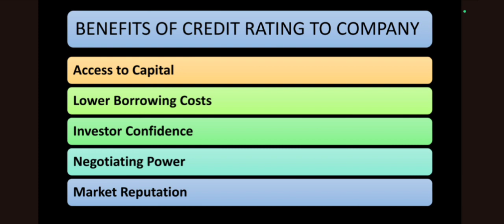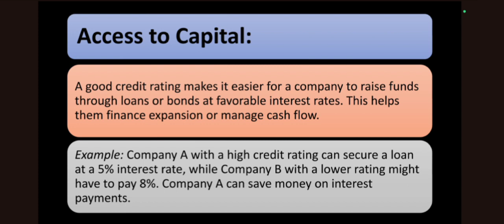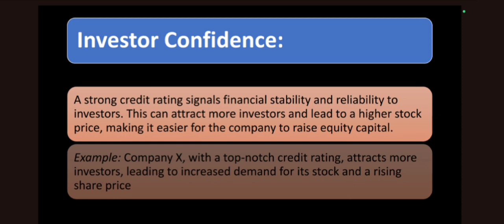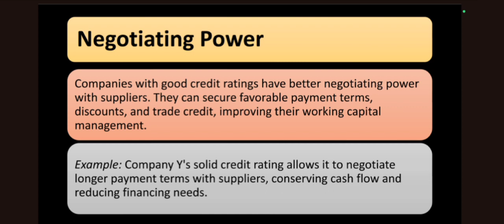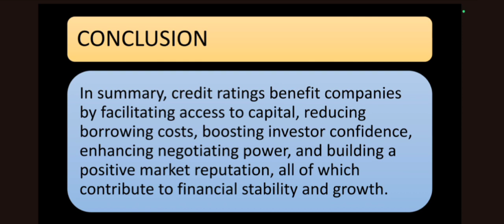The Benefits of Credit Ratings for Companies | B.Com Student | M.Com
Are you a B.Com student looking to gain a deeper understanding of how credit ratings can benefit companies? Look no further! In this informative video, we explore the significance of credit ratings for businesses and why they matter in the financial world.

Credit ratings play a crucial role in the world of finance, affecting a company's ability to borrow, invest, and grow. Join us as we break down the key advantages of having a strong credit rating for businesses:

Access to Capital: Learn how a good credit rating can open doors to funding opportunities, including loans and bonds, enabling companies to expand operations and invest in their future.

Lower Borrowing Costs: Discover how a high credit rating can lead to lower interest rates and reduced borrowing expenses, ultimately boosting a company's profitability.

Investor Confidence: Understand how credit ratings can instill confidence in investors, attracting more stakeholders and potentially increasing the company's stock value.

Competitive Advantage: Find out how a strong credit rating can give companies a competitive edge in the market, making them more attractive to partners, customers, and suppliers.

Risk Management: Learn how credit ratings can help companies assess and mitigate financial risks more effectively, ensuring long-term stability.

Transparency and Accountability: See how credit ratings promote transparency and accountability within a company's financial management, benefiting not only investors but also stakeholders.

Whether you're a B.Com student or a business enthusiast, understanding the benefits of credit ratings is essential in today's financial landscape. Join us for this insightful discussion and gain valuable insights into how credit ratings can make a significant difference for companies.